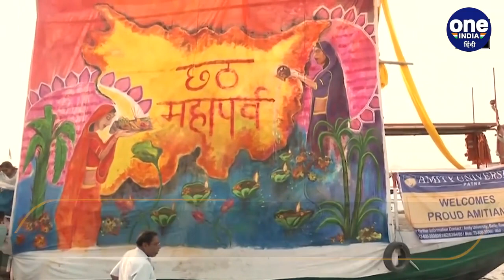Chhath Puja 2022: Patna में गंगा किनारे लगाई छठ पूजा की अनूठी पेंटिंग | वनइंडिया हिंदी *Religion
लोक आस्था का महापर्व छठ पूजा शुक्रवार को नहाय खाय के साथ शुरु होगा, लेकिन इससे पहले ही बिहार की राजधानी पटना में गंगा घाट पर एक अलग ही नजारा देखने को मिला, यहां एमिटी यूनिवर्सिटी के कलाकारों और छात्रों ने गंगा नदी के तट पर विशाल पेंटिंग लगाई है। इसका मकसद पूरी दुनिया में इस त्योहार का संदेश फैलाना है,